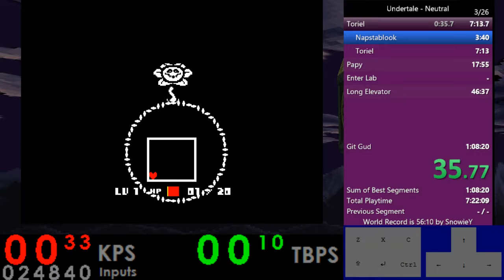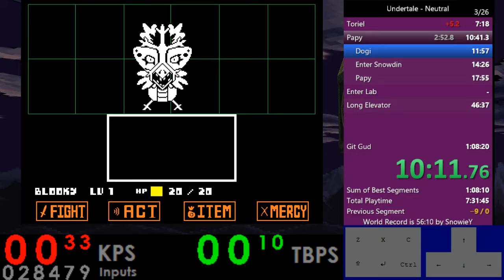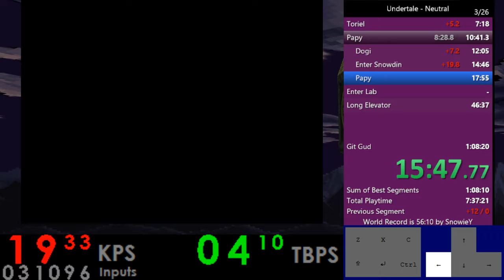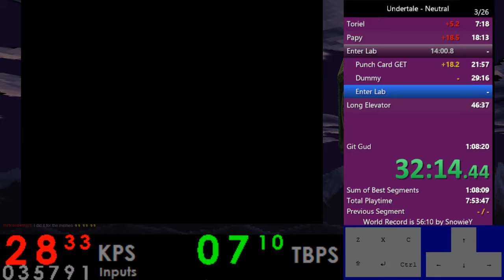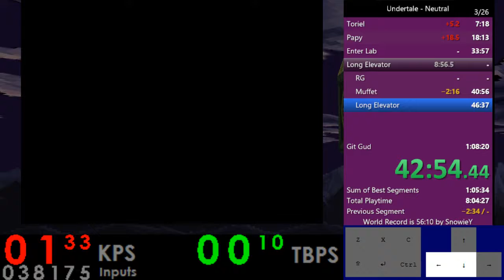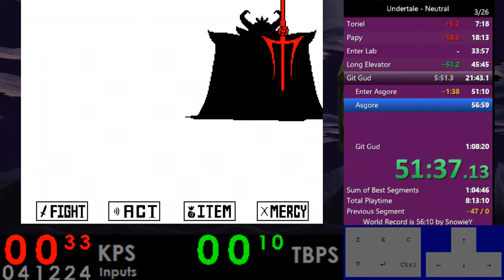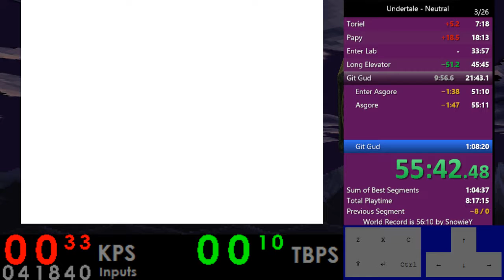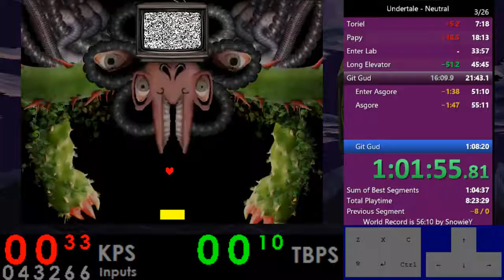Undertale Neutral in 1:06:28 (Obsolete)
Garbage run, but a PB so here you go -- Watch live